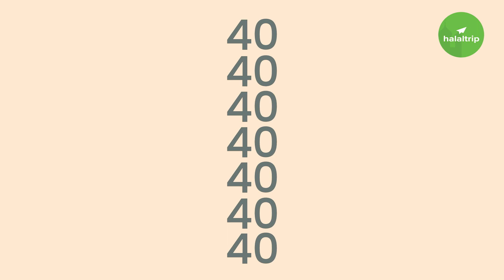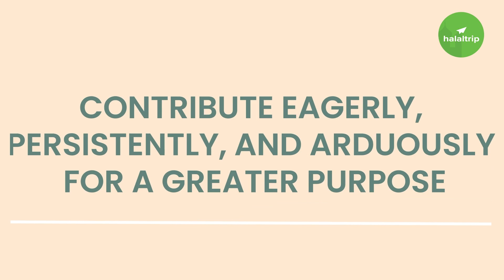HalalTrip 40 | Influential & Inspiring Muslims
A list that sheds light on individuals who contribute eagerly, persistently, and arduously for a greater purpose. We sought individuals who have made a significant impact on the community through their craft, product or service, to give them the credit they deserve.

These are the 40 most influential Muslims, as voted by Muslims. It all transpired one day when the HalalTrip team sat down to brainstorm our next big project when someone piped that there isn't a list of Influential Muslims, something like you-know-what under you-now-what. And like the trustworthy colleagues we are, we obviously Googled this to see if it really is in fact true. Answer: Yes, a bunch of them.

The truth is, in all the lists that exist, we could not find any that we could relate to. We didn't just want a list of famous Muslims. We wanted to create a list that valued the big things and also the small things.

The HalalTrip 40 list in no way implies our endorsement of their views. We are simply measuring their spheres of influence through the many areas and remarkable contributions they have made to the Muslim community.

If you know of anyone and would like to recommend them for the HT40 2022 list, head over to the nominations form on our page!